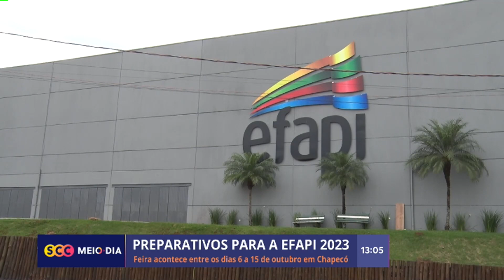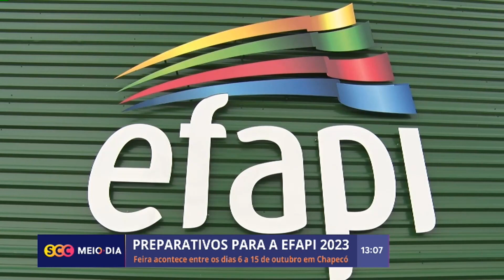EFAPI: Os preparativos estão a todo vapor em Chapecó para a edição 2023 | Cotidiano | SCC Meio-Dia